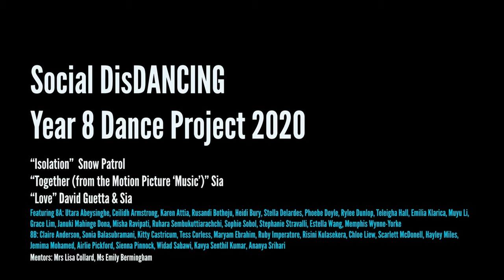Social DisDANCING - 2020 Year 8 Dance Project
As with most events in 2020, we have learned to do things differently.

This is a snapshot of the annual Year 8 Dance project, which was completed during the Term 3 Remote Learning phase of this year.

The project is student-led and has been convened by local artist and educator, Lisa Collard.

We are so proud of the girls and their work on this project.

PERFORMING ARTS
St Margaret’s and Berwick Grammar School is a leading institution in the Performing Arts in Australia. It provides a holistic Performing Arts education for students including unique co-curricular performance opportunities. With a strong classroom curriculum, a flourishing instrumental music program, and a comprehensive ensemble program, the school focuses on the development of the next generation of musicians, actors, dancers, and creative young people.

Embodied within the Performing Arts program, all students will learn, understand and outwork the school values of Courage, Curiosity, Character, and Respect

Performing Arts in the Classroom Curriculum
• Pre-Prep to Year 6, Classroom Music (Core for all students)
• Year 2 to Year 6 Choral Program (Core for all students)
• Year 2 and 3 String Program
• Year 5 Concert Band Program
• Year 7 Music and Drama (Core for all students)
• Year 8 Music and Drama (Core for all students)
• Year 9 Music Performance & Drama Elective Subjects
• Year 10 Music and Drama Elective Subjects
• VCE Units 1 to 4 in Music Performance and Theatre Studies

Performing Arts in the Co-Curricular Program
• Instrumental and Voice lessons with leading sessional vocal and instrumental instructors
• Drama classes with leading sessional instructors
• Dance opportunities and workshops with leading sessional staff

Ensemble Program
• Symphony Orchestra
• Wind Symphony
• String Orchestra
• Vocal Ensembles and Choirs
• Big Band
• Various Chamber Ensembles
• Junior and Senior School Productions
• Southern Independent Schools program – Drama, Theatre Sports and Music Performances
• Stage Craft Experiences, working across all Performing Arts events